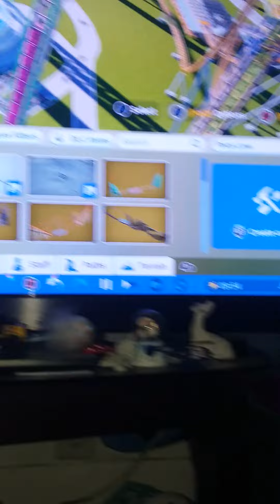Inverted convention in Alaska (Planet Coaster)